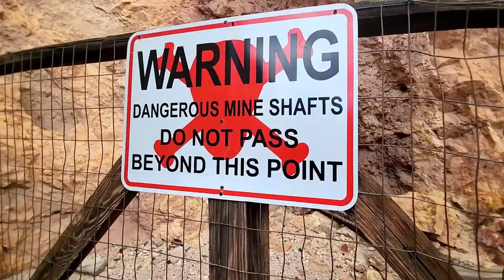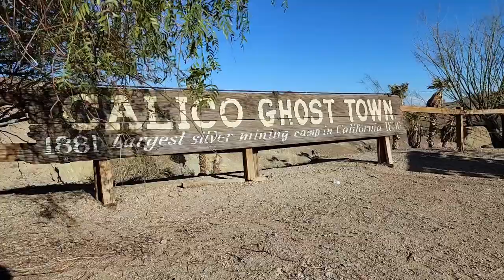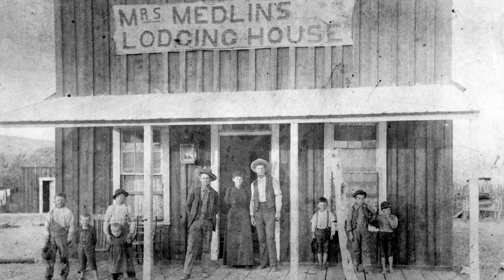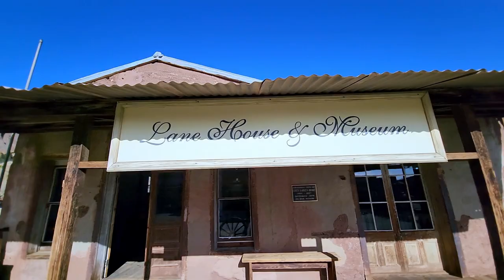Another roadside attraction - Calico Ghost Town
After leaving (fleeing?) Death Valley, we headed south for San Diego. To break up the trip, we stopped at Calico Ghost Town in the Mojave Desert. Another happy surprise.

Insta360 X3
GoPro Hero 11
DJI Mavic Air
Sony A7
Joby Gorillapod Tripod
Insta360 Tripod Base (for invisible selfie stick)
SIRUI Tripod (for bigger camera)